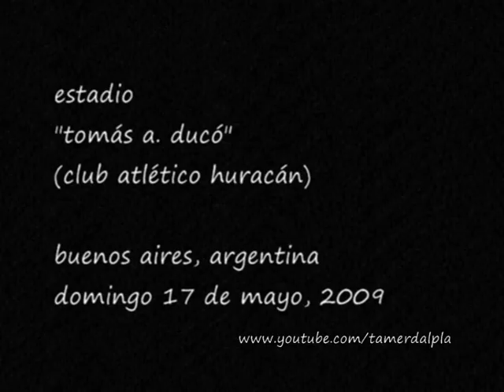INDEPENDIENTE ESTUDIANTES 17/5/09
INDEPENDIENTE vs ESTUDIANTES, estadio "TOMAS ADOLFO DUCÓ", clausura '09, fecha 14:
¡ QUE VIVA EL FUTBOL !